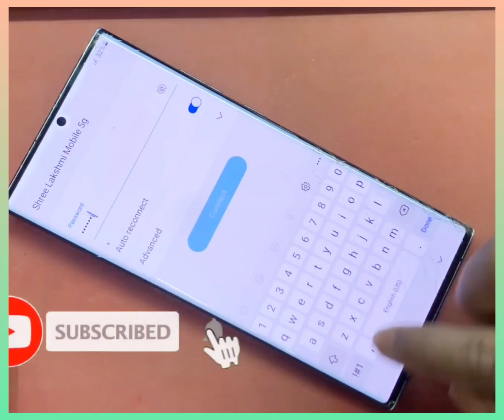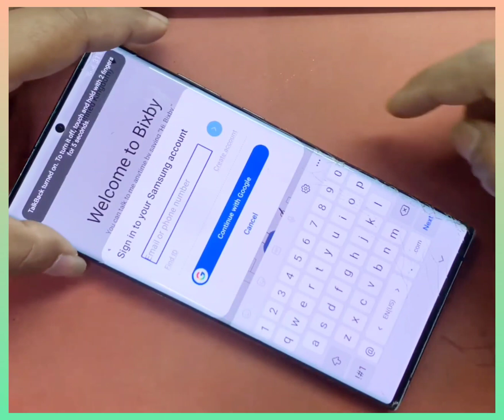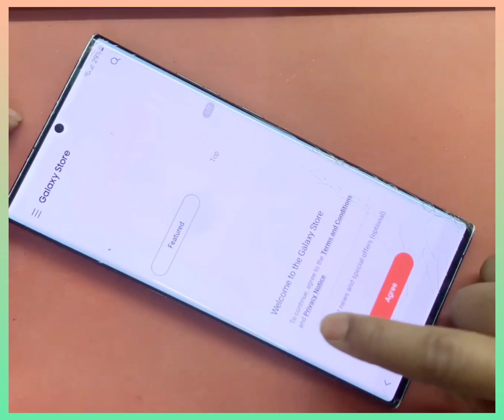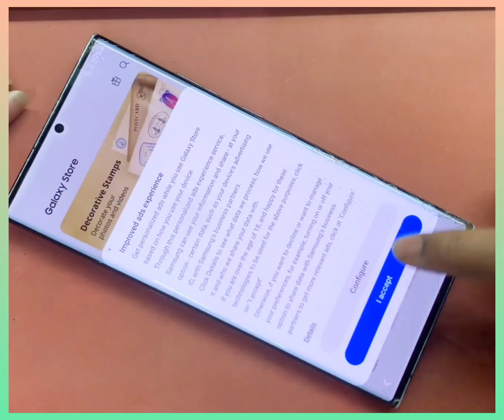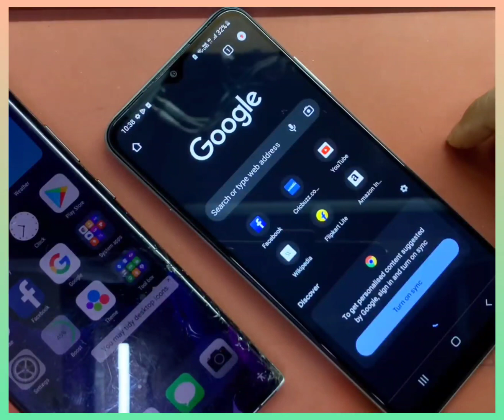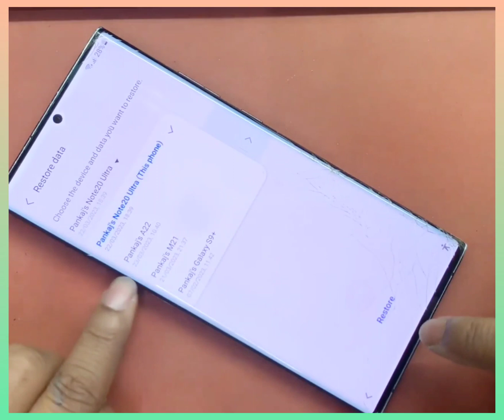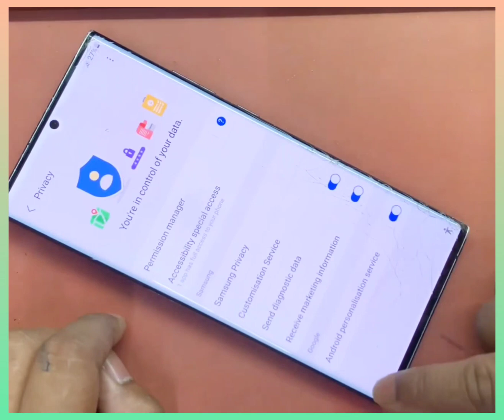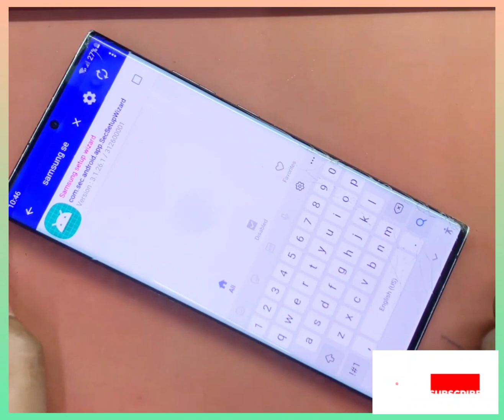Samsung Galaxy Note 20/Note 20 Ultra - Note 21 Ultra FRP Bypass Google Account Remove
Samsung Galaxy Note 20/Note 20 Ultra - Note 21 Ultra FRP Bypass Google Account Remove android 11 NO Magma Tool NO Samhub Tool. Samsung Note20 Note 21 Ultra Android 11/12/13 Google Account Bypass

 Frp Bypass...  ​

SAMSUNG Galaxy S20 FRP/Google Account Bypass Android 12/13
SAMSUNG Galaxy S20 Ultra FRP/Google Account Bypass Android 13
SAMSUNG Galaxy S21 Ultra FRP/Google Account Bypass Android 13
SAMSUNG Galaxy S21 FRP/Google Account Bypass Android 13
SAMSUNG Galaxy S20 SM-N980F FRP/Google Account Bypass Android 13
SAMSUNG Galaxy S20 5G SM-N981B FRP/Google Account Bypass Android 13
SAMSUNG Galaxy S20 5G SM-N981N FRP/Google Account Bypass Android 13
SAMSUNG Galaxy S20 5G SM-N981U FRP/Google Account Bypass Android 13
SAMSUNG Galaxy S20 Ultra SM-N985F FRP/Google Account Bypass Android 13
SAMSUNG Galaxy Z Flip FRP Bypass/Google Account Remove tool
SAMSUNG Galaxy S10 Lite FRP Bypass/Google Account Remove tool
SAMSUNG Galaxy Note 10 FRP Bypass/Google Account Remove tool
SAMSUNG Galaxy Note 10 Lite FRP Bypass/Google Account Remove tool
SAMSUNG Galaxy Note 9 FRP Bypass/Google Account Remove tool
SAMSUNG Galaxy S9 FRP Bypass/Google Account Remove tool
note 20 ultra 5g frp bypass
note 20 google bypass
how to bypass frp lock on samsung note 20 ultra 5g